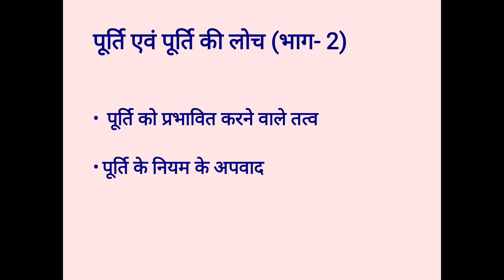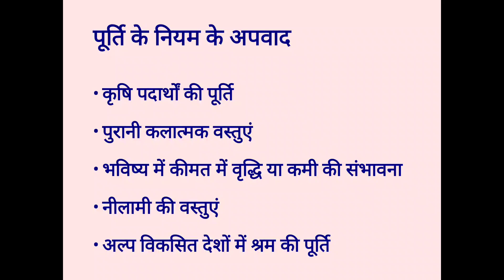बीकॉम प्रथम वर्ष (ई ए एफ एम)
प्रश्न पत्र प्रथम
पूर्ति एवं पूर्ति की लोच भाग 2